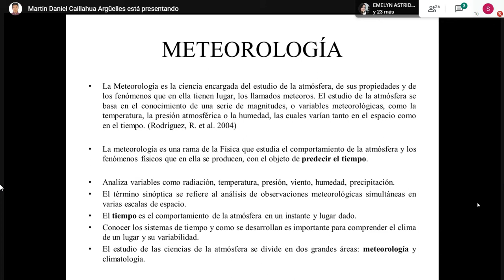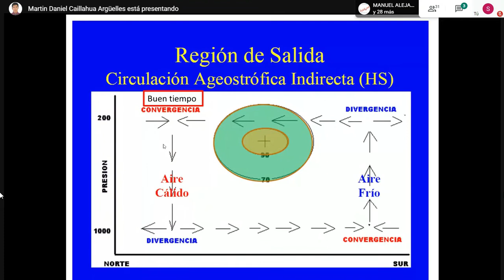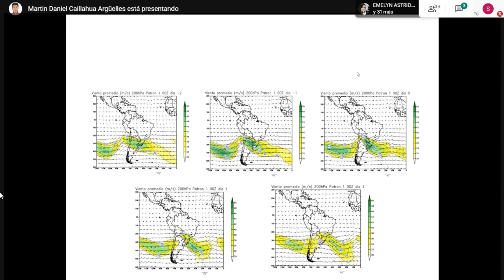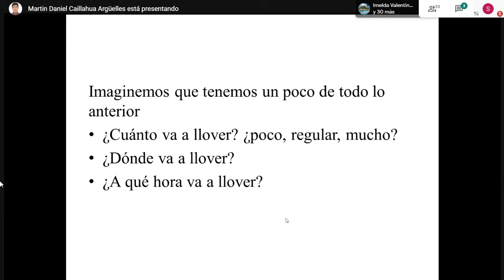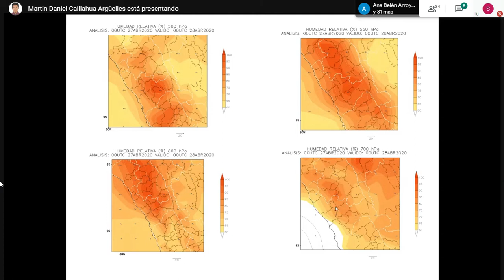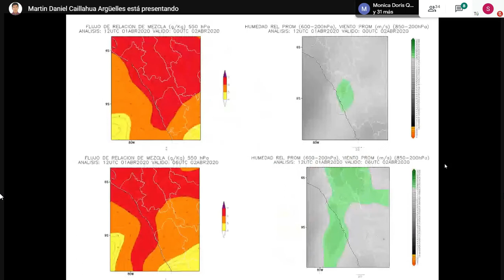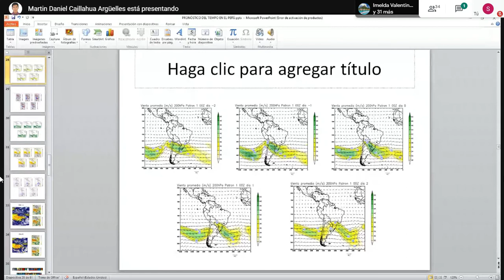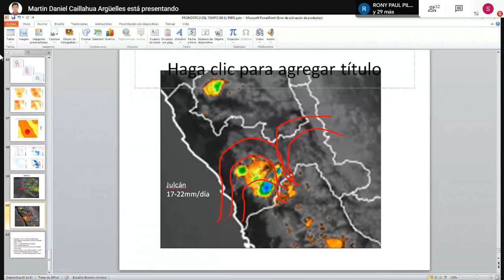Descenso de temperaturas nocturnas en la sierra sur del Perú y lluvias en la sierra de La Libertad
Nexus UNALM presenta la charla "Pronóstico del tiempo en el Perú: Descenso de temperaturas nocturnas en la sierra sur del Perú y lluvias en la sierra de la región La Libertad", presentada por el bachiller en meteorología Martín Caillahua Argüelles.